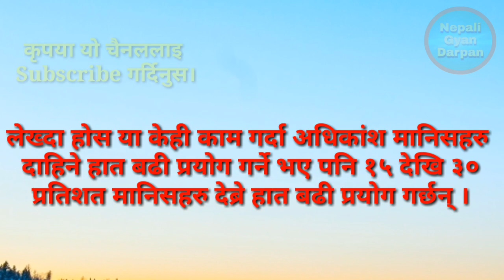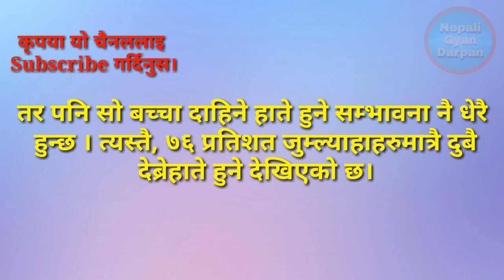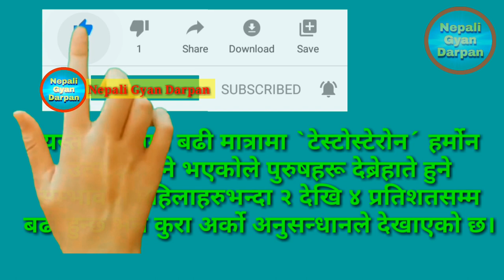२८. कतिपय मानिसहरू देब्रेहात बढी प्रयोग गर्छन् , किन ?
Namaste sathi haru aaj tapaaiharu lai arko new question liyae chhu. yash video ma २८. कतिपय मानिसहरु देब्रेहात बढी प्रयोग  गर्छन् , किन ?

Solution
लेख्दा होस या केही काम गर्दा अधिकांश मानिसहरु दाहिने हात बढी प्रयोग गर्ने भए पनि १५ देखि ३० प्रतिशत मानिसहरु देब्रे हात बढी प्रयोग गर्छन् ।
यसो किन गर्छन् त ? यो अहिलेसम्म पनि रहस्यमय नै छ।
कतिपय वैज्ञानिकहरु जिनको कारणले मानिस देब्रेहात हुने कुरामा विश्वास गर्छन् ।
तर, हालै एक अनुसन्धानले कुनै परिवारभित्र यदि बाबु देब्रेहाते भए उसको बच्चा पनि देब्रेहात हुने सम्भावना १० प्रतिशत रहन्छ।
Nepali Gyan Darpan youtube channel.

# by nepali Gyan

NepaliGyanDarpan in Nepal Nepali Gyan Gyan Darpan By Nepali Gyan Darpan youtube channel #२८. कतिपय मानिसहरु देब्रेहात बढी प्रयोग गर्छन् , किन ?

About:- Nepali Gyan Darpan is a You Tube Channel here you can find Science,Maths & motivation video educational tips and tricks the nepali language. New video is posted every days.